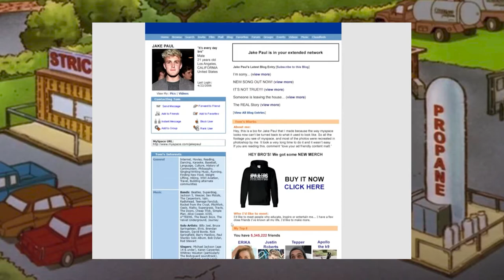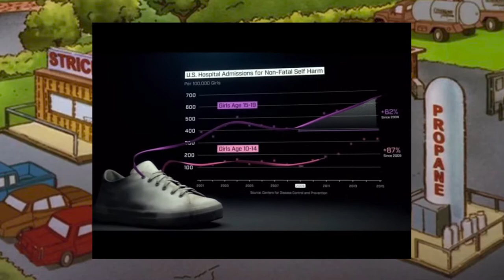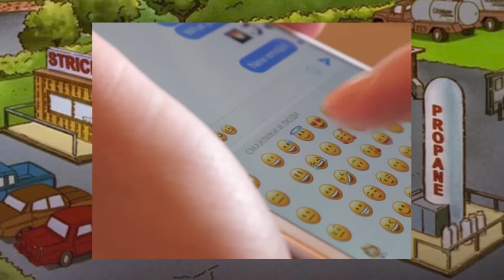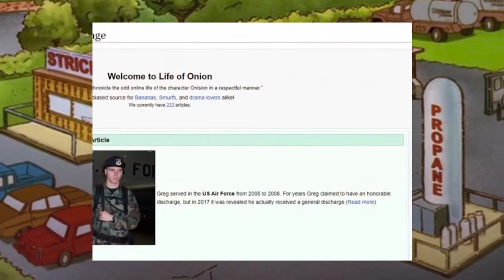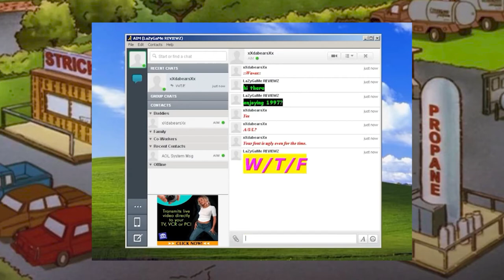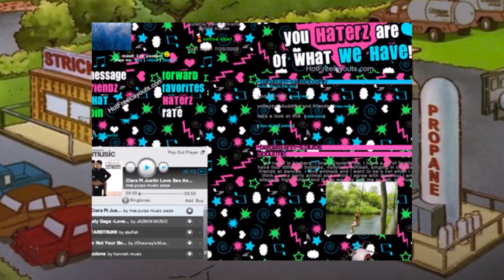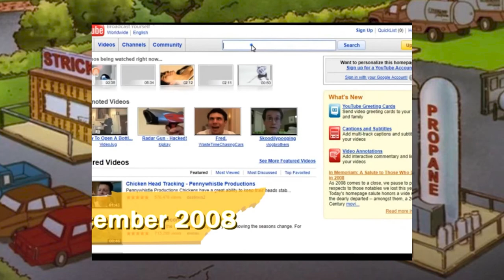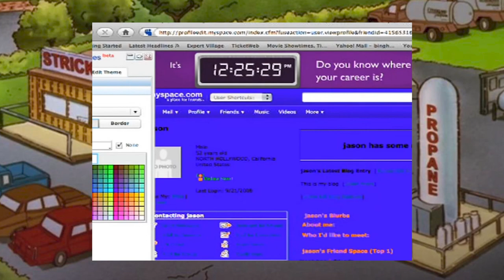King of the Hill - Lost in MySpace: The Dangers of Social Media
Donna was so drunk.

Another dive into topical King of the Hill episodes.

The one I normally use is a buggy mess that takes forever to render a video (if it doesn't crash in the middle). If I ever come into more money, I will churn these videos out more quickly.